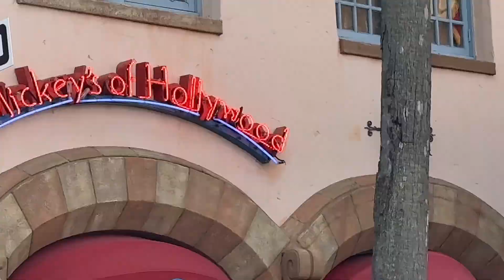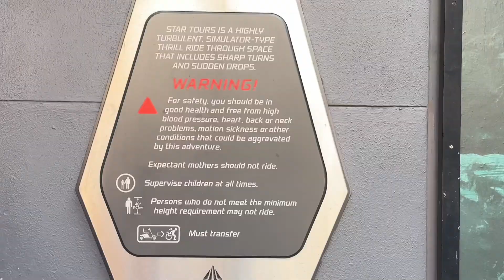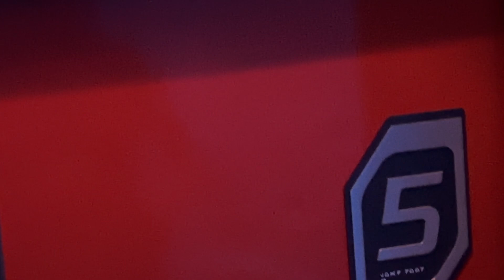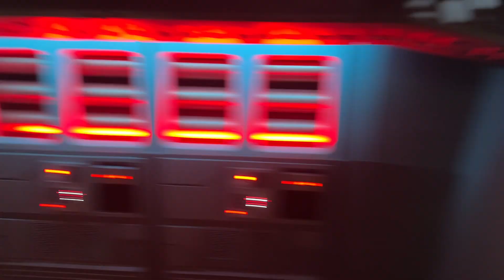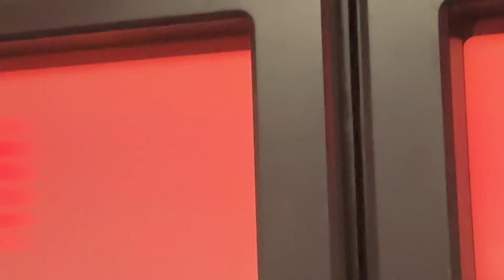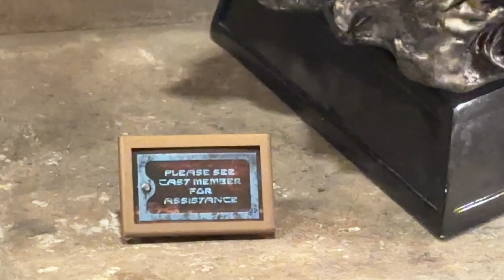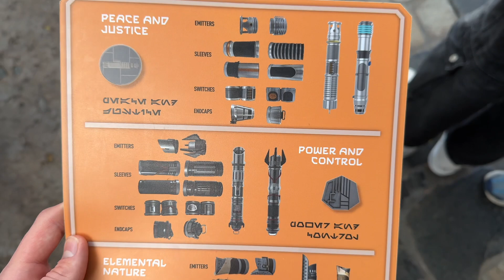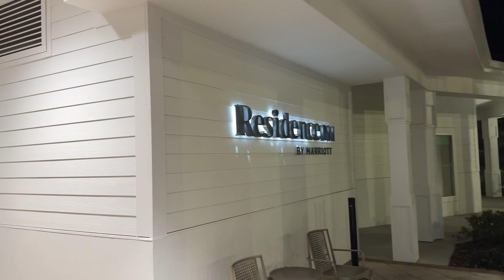XXL Amerika Tag 10 Vlog 🇺🇸 Wir gehen in den Disney Park und bauen unser eigenes Lichtschwert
-Beschreibung

Tag 10 unserer Amerika Reise. Wir gehen in den Disney Hollywood Park in Orlando und gehen zu dem Starwars Ecken und treffen einfach Darth Vader und Chewbacca zudem bauen wir unser eigenes Lichtschwert, May The Force Be With You. Wir probieren jeden Tag ein Video von unserem Urlaub zu machen.

Unsere Kanäle

Skript

00:00-05:49 Einleitung
05:49-11:01 Starwars Bahn
11:01-22:54 Park + Abschluss